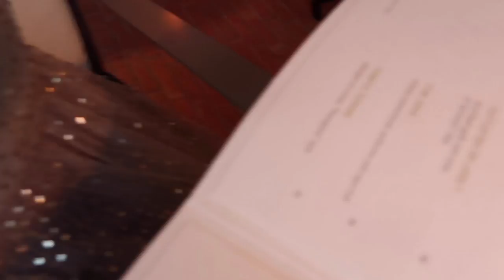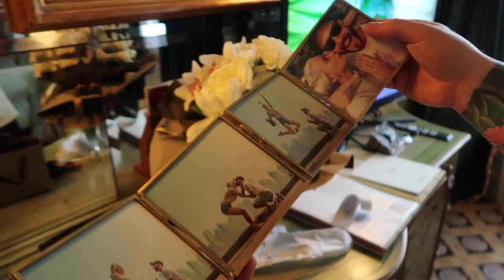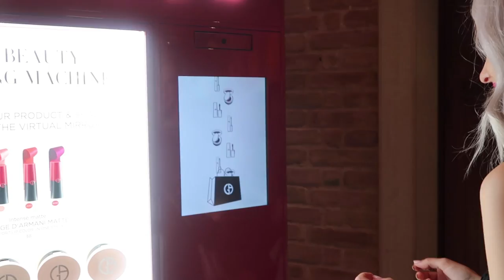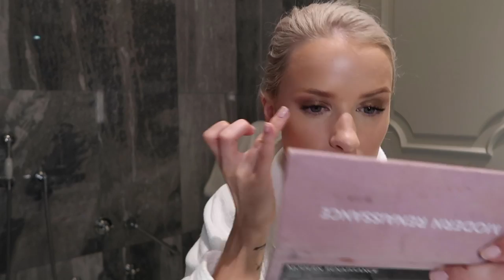Venice Red Carpet Outfits and my Makeup Look | Venice Vlog 117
Venice Red Carpet Outfits,
And a week at The Venice Film Festival with Armani Beauty & Jaeger-LeCoultre

Floral Dress
Dior Dress: In Boutiques
Aquazzura Shoes (New Season)
Dior Bag: Dior Addict in Grey with Gold Hardware
Dior Necklace: In Boutiques
Metallic Gown
Star Jewellery: In Boutiques
Dior Ring
Lady Dior
Gianvito Rossi Heels: Last Season
Grey Jacket: Whistles in Store Only
Black Lace Dress
YSL Bag
Dior Tee: In Boutiques
Gold Hoops
Black Body
Armani Suit: In Boutiques
Silver Hoops
Gianvito Rossi Heels (New Season)

Armani Eye Stellars
Armani Quattro Palettes
Exclusive Armani Matte Lipstick
Armani Neo Nudes
Luminous Silk (4)
NARS Concealer (Custard)
Armani Eye Tint (Gold Ashes)
La Mer Powder
La Mer Bronzer: Sold Out
NARS Climax Mascara
Benefit Gimme Brow (3)

Find Me ❤